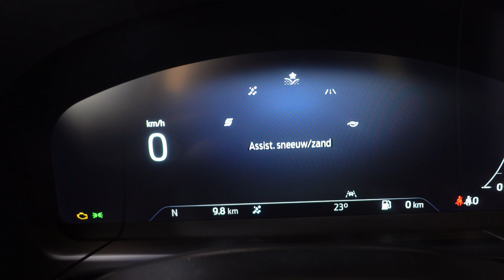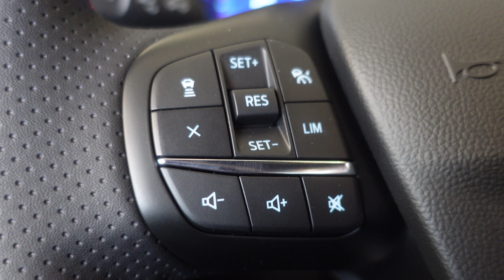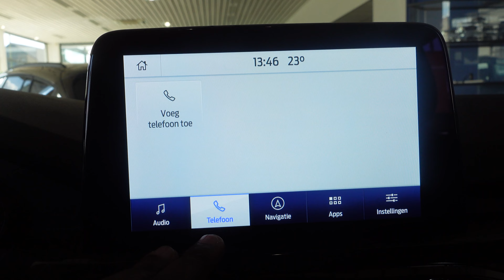FORD KUGA ST Line X 2023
𝙷𝚒𝚝 𝚝𝚑𝚎 𝚗𝚘𝚝𝚒𝚏𝚒𝚌𝚊𝚝𝚒𝚘𝚗𝚜 𝚝𝚘 𝚐𝚎𝚝 𝚗𝚘𝚝𝚒𝚏𝚒𝚎𝚍 𝚠𝚑𝚎𝚗 𝙸 𝚞𝚙𝚕𝚘𝚊𝚍.

Most important specs

These are the most important specifications of the Ford Kuga:
 Available as petrol, diesel, MHEV diesel, PHEV petrol
 The output varies from 120 to 225 hp
  The fastest variant accelerates from 0 to 62 mph (100 km/h) in 8.7 seconds
    It comes with front-wheel drive and all-wheel drive
    The length is 4.626 meters
    The boot space varies from 379 to 1,530 litres

Below you can find all technical data of the Ford Kuga for each variant.
Ford Kuga
2.5i with 225 hp, 8-speed automatic, FWD
Engine
Data
 Info
Fuel type
 PHEV petrol
No. of cylinders
 Inline-4
Valves per cylinder
 4
Engine capacity
 2,488 cc
Bore
 89.0 mm
Stroke
 100.0 mm
Compression ratio
 13.0:1
Transmission
 8-speed automatic
Battery capacity
 14.4 kWh
Battery type
 Lithium-ion
Drivetrain
 FWD
Performance
Data
 Info
Max. output
 225 hp / 165 kW
Max. torque
Acceleration 0 to 62 mph (100 km/h)
 9.2 s
Top speed
 124 mph / 200 km/h
Max. output ICE
   at
Max. torque ICE
   at
Max. electric output
   at
Max. electric torque
   at
Electric top speed
Dimensions
All dimensions

Weights
Data
 Info
Curb weight
 1,844 kg
Max. permissible weight
 2,320 kg
Max. roofload
Max. trailer load, unbraked
 750 kg
Max. trailer load, braked
 1,200 kg
Consumption
Data
 Info
Fuel consumption combined (WLTP)
 1.4 l/100 km
Fuel consumption low (WLTP)
Fuel consumption medium (WLTP)
Fuel consumption high (WLTP)
Fuel consumption extra high (WLTP)
Fuel tank capacity
 43 l
CO2 emissions combined (WLTP)
 32 g/km
CO2 emissions low (WLTP)
CO2 emissions medium (WLTP)
CO2 emissions high (WLTP)
CO2 emissions extra high (WLTP)
Emission rating
 Euro 6d-TEMP
Range

"Track Info:
Title: Promise
Artist: Nomyn

☕☕☕Credits:

You’re free to use this song in any of your videos, but you must add the following lines in your video's description (Copy & Paste):